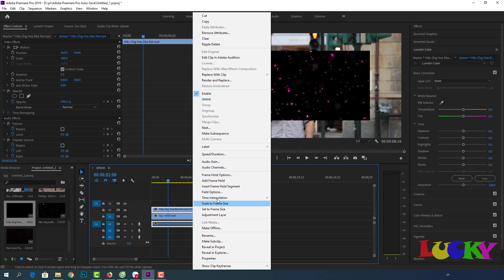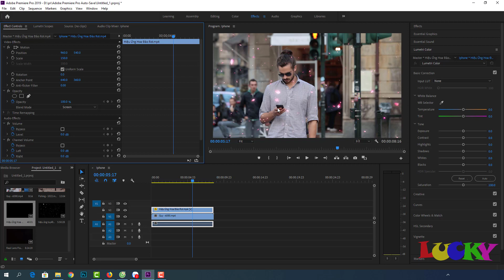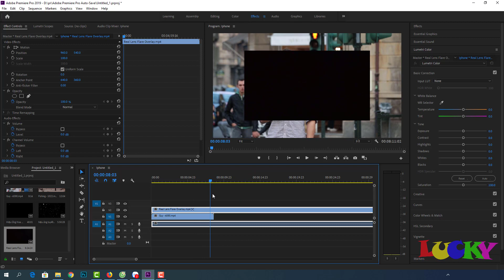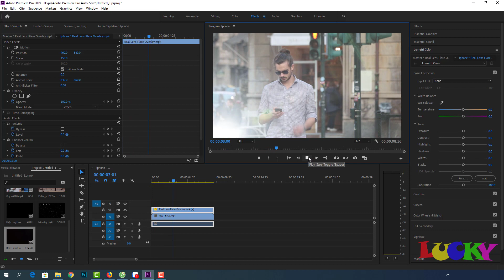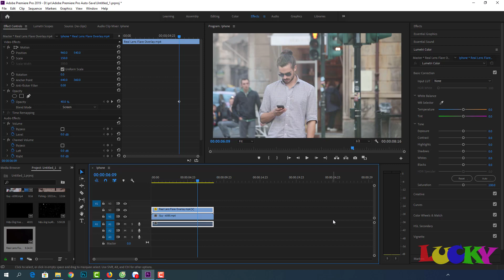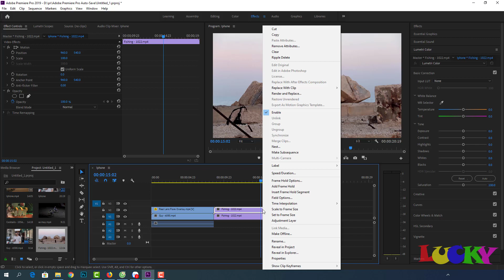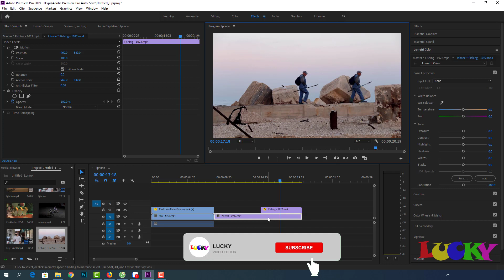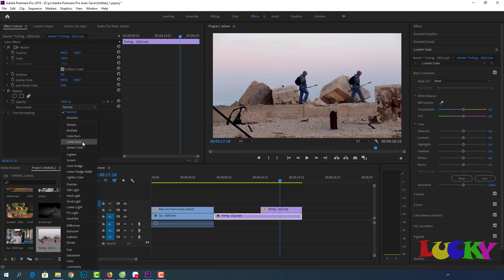Blending modes | Chế độ hòa trộn trong premiere pro cc 2019 | LUCKY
Hướng dẫn học premiere pro cc 2019 cho người mới bắt đầu từ cơ bản đến nâng cao

Blending_mode hướng dẫn dùng chế độ hòa trộn trong premiere pro cc 2019

♥ Các bạn tham gia GROUP để có thể đặt câu hỏi,thắc mắc cũng như chia sẻ kỹ năng tại

♥ Các bạn LIKE FANPAGE để nhận các chia sẻ và hướng dẫn mới và nhanh tại

♥ Hướng dẫn sử dụng illustrator pro cc cho người mới bắt đầu từ cơ bản đến nâng cao tại

LUCKY nơi chia sẻ các kinh nghiệm,thủ thuật công nghệ,các cách kinh doanh online mới nhất cũng như hướng dẫn học các phần mềm đồ họa,edit video ( Adobe premiere,after effect,illustrator,camtasia,proshow producer,audition,media encoder...) cho các bạn mới bắt đầu.

© Bản quyền thuộc về LUCKY
© Copyright by LUCKY Channel ☞ Do not Reup